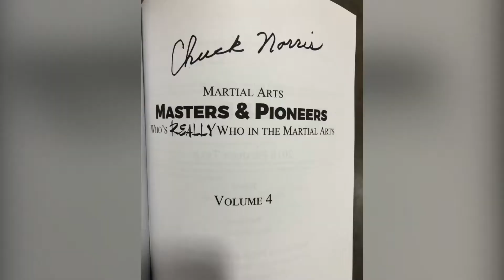Grandmaster Chuck Norris & John Morgart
John Morgart Jr has joined The United Fighting Arts Federation (UFAF), Chun Kuk Do or best know as the Chuck Norris System under the direction of Grandmaster Chuck Norris